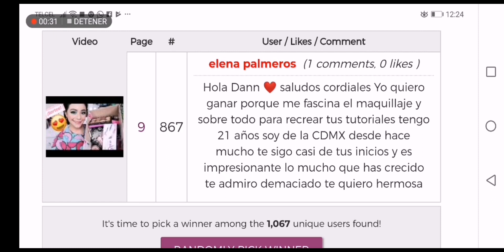¡FELICIDADES A LA GANADORA!